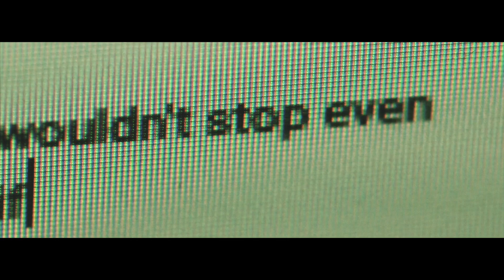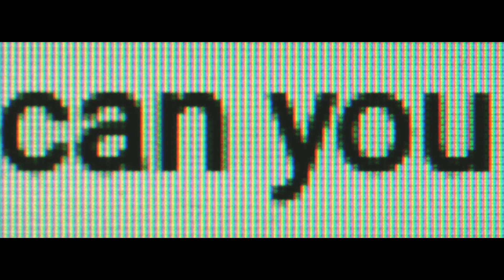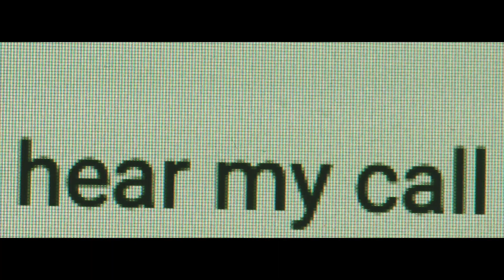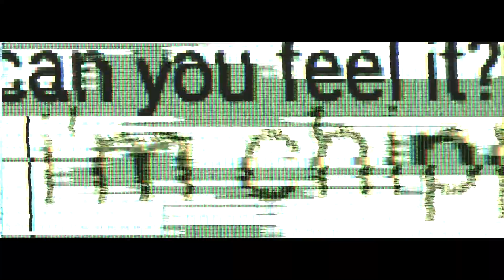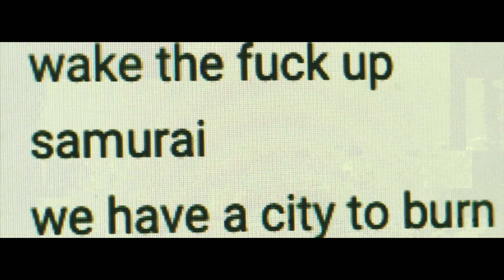Cyberpunk 2077 - Chippin' in (Cover)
Wake the f**k up Samurai, we have a City to Burn. Cover of Chippin' in from Cyberpunk 2077.

Original by Samurai (Refused)